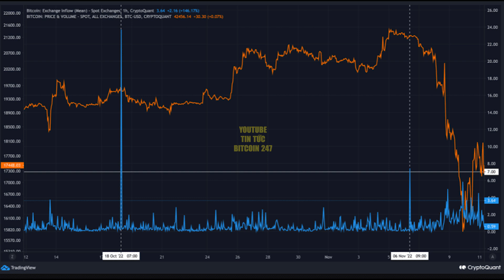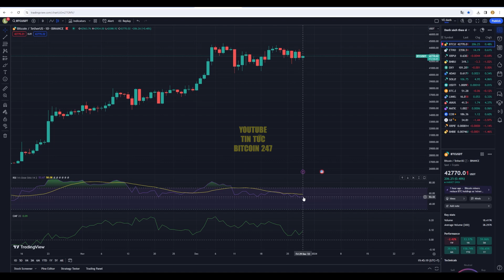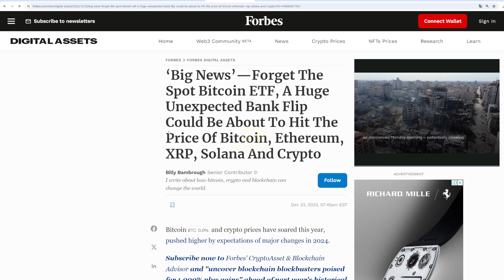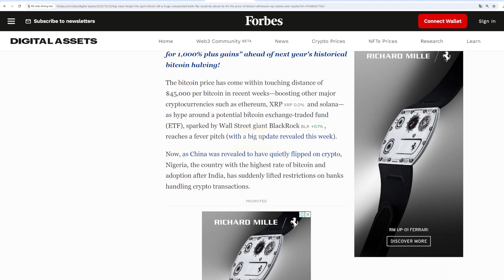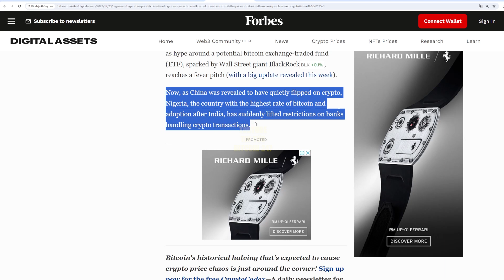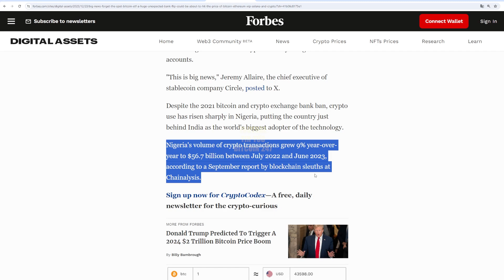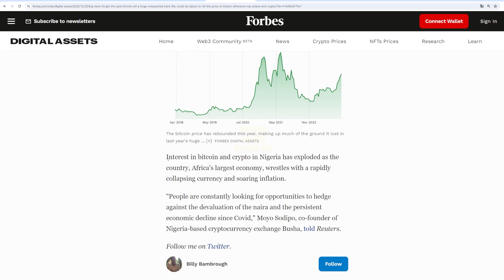Chỉ số chính của Bitcoin báo hiệu giảm, Ấn Độ chặn Binance và 8 sàn giao dịch lớn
➥ Tin tức Bitcoin hôm nay ngày 29/12: Bitcoin không có nhiều biến động trong vài ngày qua, giá gần như đi ngang và hiện tại được giao dịch ở mức gần 43K USD.